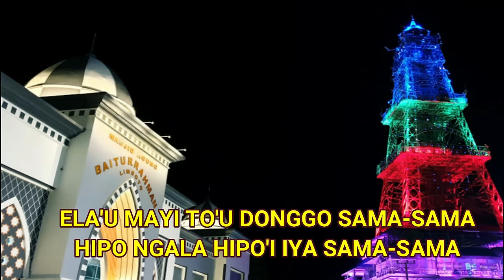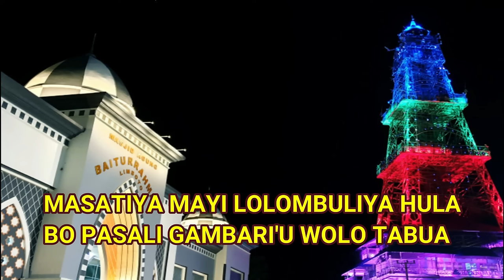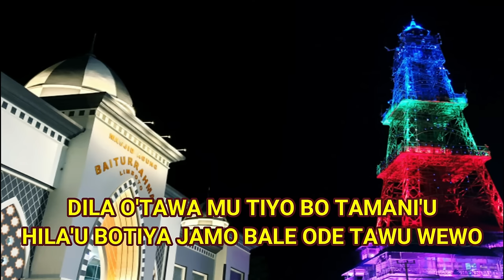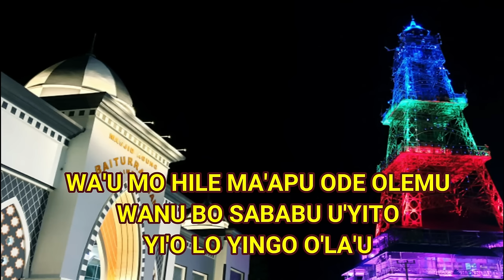LAGU DAERAH GORONTALO-NGAAMI MO TOLIMO'U - Mr.Luk editor